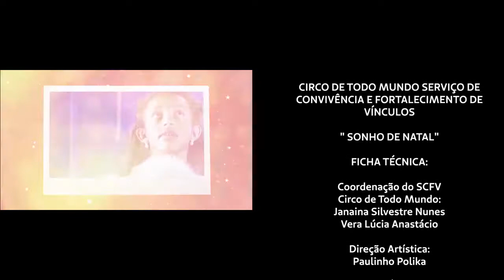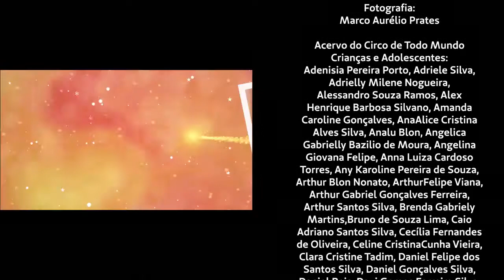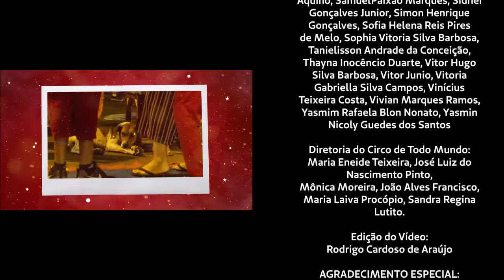FILME DE NATAL-SONHO DE NATAL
Um sonho de Natal narra um dia na vida de Catarina, uma menina cheia de sonhos que ama o natal e ama  ainda mais o  circo.
A história é inspirada nos sonhos das crianças do circo de todo mundo e utiliza técnicas de  teatro, musica, circo e literatura para mostrar todas as habilidades desenvolvidas no circo e todo o encanto do natal.